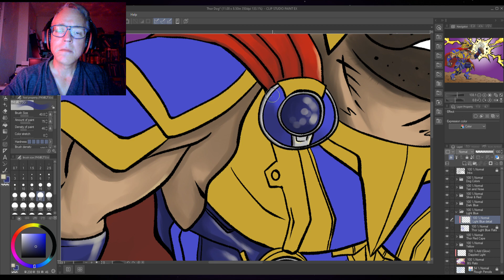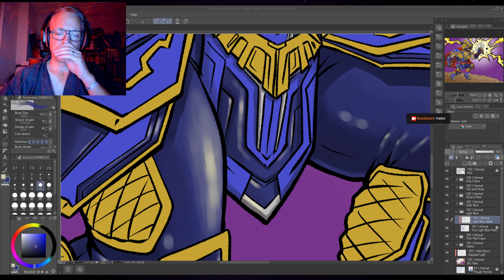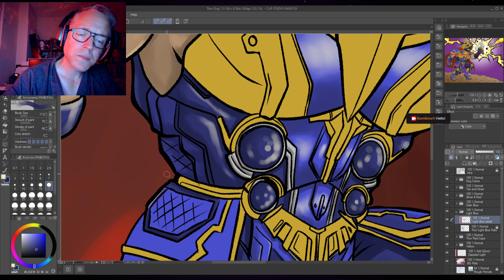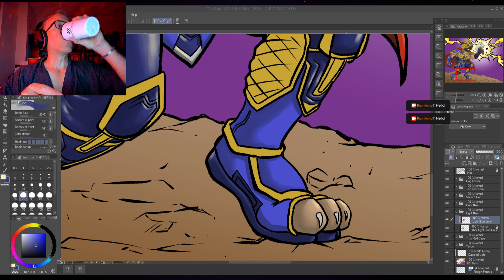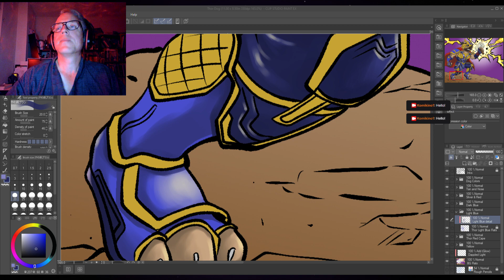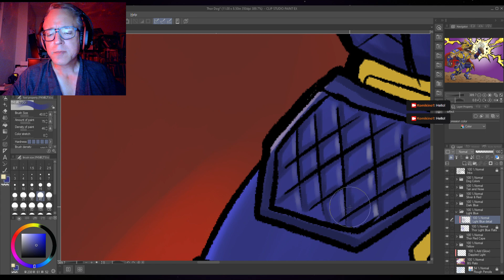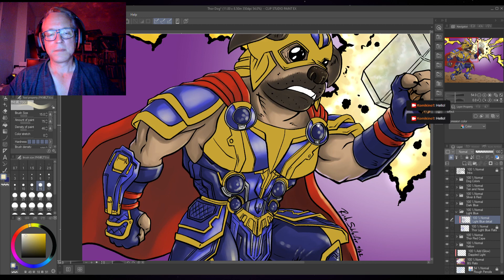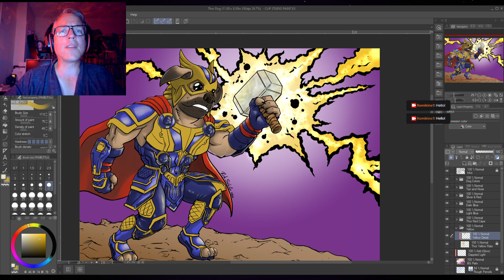Rich on Twitch: #8 September 24 2022- Commissioned Art!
In this stream, I am working on a "Secret Santa" commission piece for someone. Well, it's more like a "Secret Skellington" piece for someone that was chosen for me for a Halloween gift exchange that I am participating in with The Birthday Massacre Discord group.
Still working on the commission!